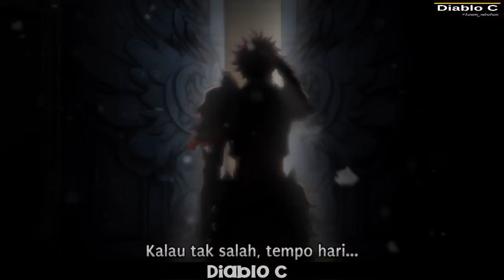Isekai De Cheat Skill Episode 10 Versi Ln || Yuuya Dapet Ciuman Dan Dapet Peliharaan Baru Akatsuki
Isekai De Cheat Skill Episode 10 || Yuuya Dapet Ciuman Pipi Mesra Dari Luna

INFO Bermanfaat